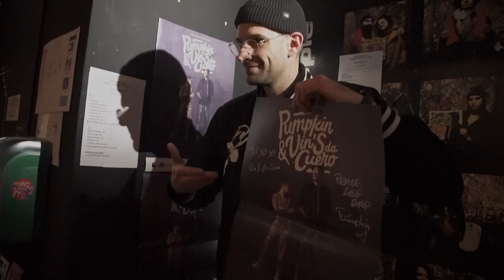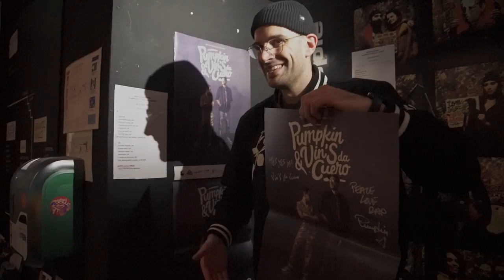Pumpkin & Vin'S da Cuero - Live Report Dernier Concert @ Le Point Ephémère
Retour en images sur la dernière date de concert de Pumpkin & Vin’S da Cuero, le 17 décembre 2022 au Point Éphémère [Paris] featuring de nombreux guests : DJ Lyrik aka A Cat Called Fritz, 20syl, KT Gorique, Fanny Polly, Sameer Ahmad, Nikkfurie, Stav, Lemdi et JP Manova. Merci à toutes et à tous pour cette ultime fête qui restera gravée dans nos mémoires !!